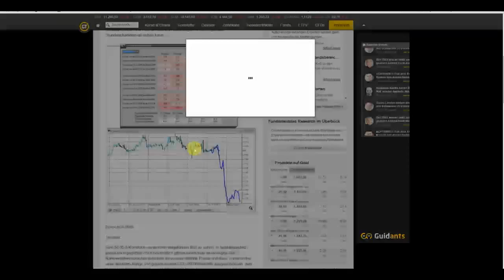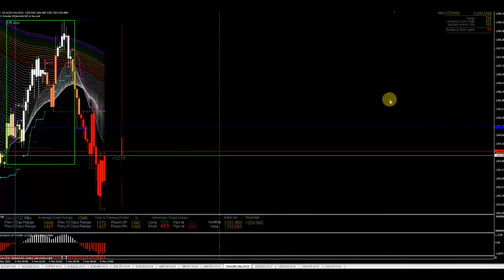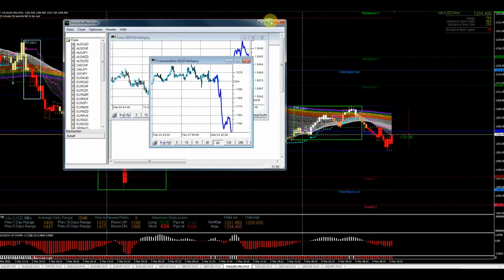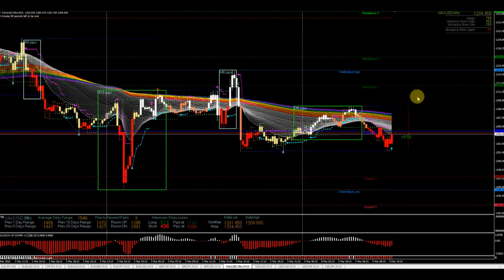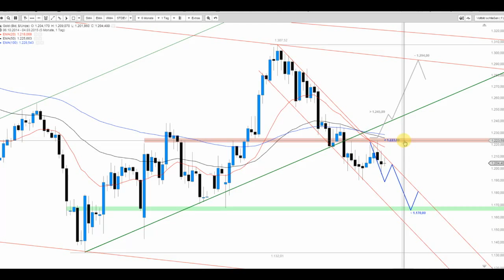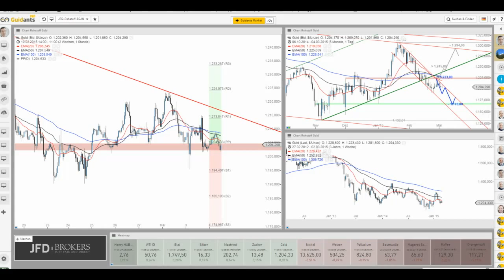JFD Live Trading TV - Gold und die heutigen Chancen (Rainbow-Beschau inkl.)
Es scheint als könnte Gold heute noch erhebliche Rücksetzer erfahren und somit wollen wir doch neben der schriftlichen Analyse des Morgens auch noch einmal via Clip die Lage bewerten.